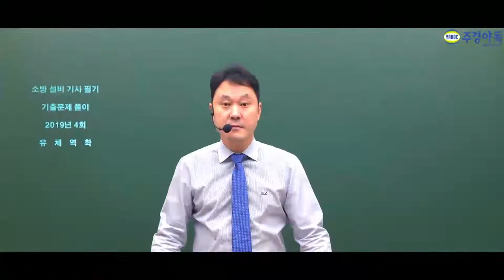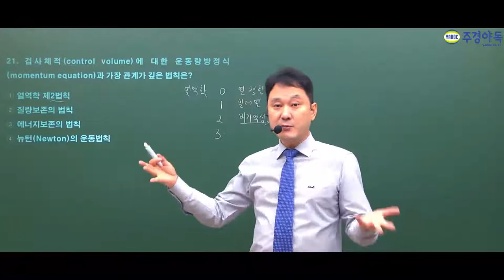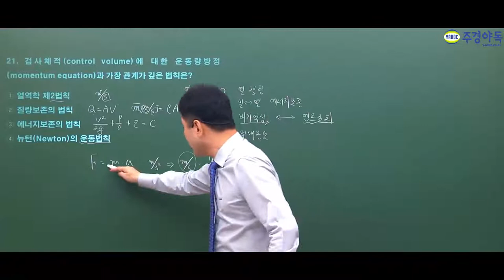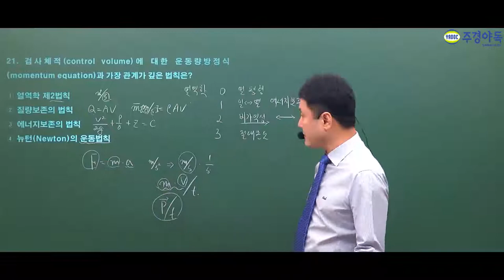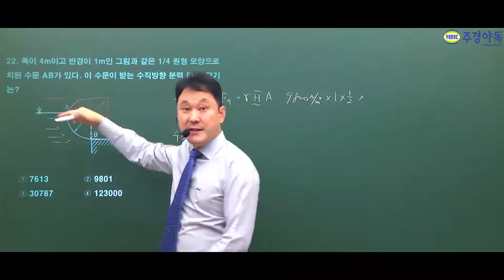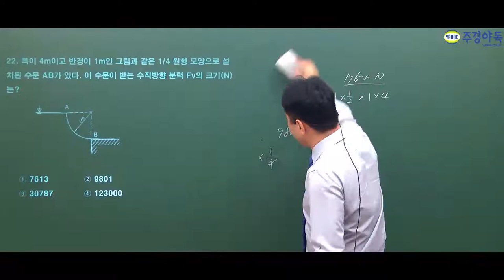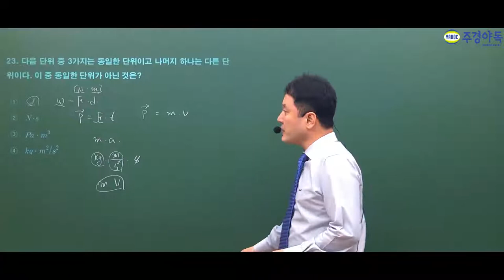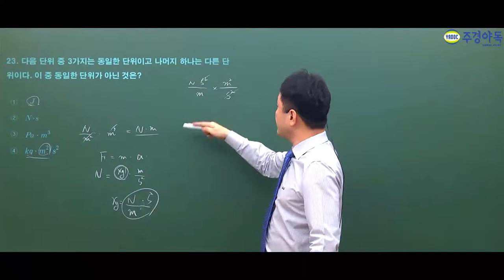소방설비기사 기계 2019년 4회 최신기출문제풀이 '유체역학'편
혹시 시험 어려우셨나요?
이번 4회차 시험은 중상급 정도의 난이도가 되겠습니다.

현직 소방기술사/소방시설관리사인 주경야독 표정은 교수님의 문제풀이 노하우 공개합니다.

*1~4부 중 1부 영상입니다.*

주경야독 소방설비기계기사 사이트 바로가기